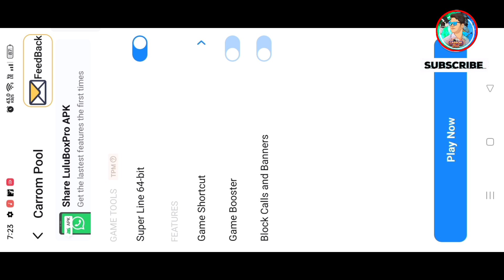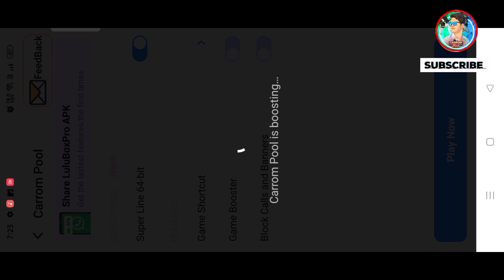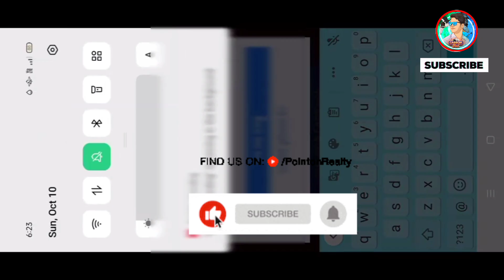The Secret Solution to Lulubox Facebook Login Issues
lulubox facebook login fix,lulubox login problem,lulubox facebook login solution,lulubox problem,how to fix lulubox facebook login problem fix,lulubox,lulubox facebook login kaise kare

Hi friends...

I am ashutosh dash.

Wellcome to my YouTube channel odia carrom pool no fake in no copyright ringtone used ________"

New coin trick

 carrom disc pool apk and it is permanent..
In this video it contains two tricks
The first one is installing of carrom disc pool
And the  of carrom disc pool..

𝓐𝓼𝓱𝓾𝓽𝓸𝓼𝓱 𝓭𝓪𝓼𝓱

 app not installed carrom pool  || carrom pool new update

 carrom pool
Carrom disc pool game play

FB LOGIN ISSUE SOLVED!!